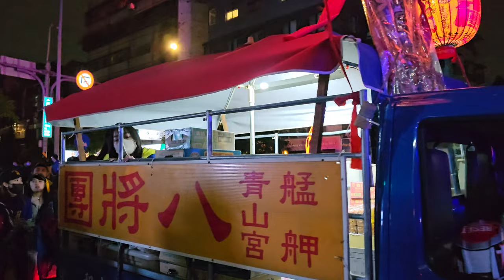【艋舺雙福宮＆堀江町飛龍團 夜光龍 接駕 艋舺青山宮-靈安尊王 聖駕】~112艋舺青山宮恭祝靈安尊王聖誕暗訪遶境(第一日)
艋舺雙福宮＆堀江町飛龍團 夜光龍 接駕 艋舺青山宮-靈安尊王 聖駕